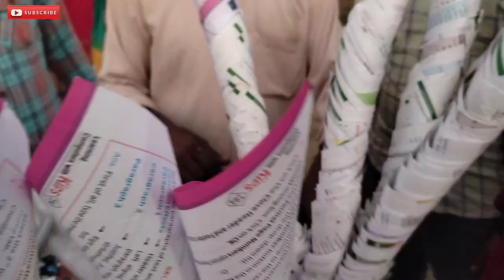Ravan Dahan biggest Ravan Patiala Punjab Veer Hakikat Rai ground मेला Dashara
Ram ram ram ram arram ram ram ram ram tam

video is for educational pught DiUnder Section 107 of the Copyright Act 1976, allowance is made for "fair use" for purposes such as criticism, comment, news reporting, teaching, scholarship, and research.

PrevNext

InstagramTikTokYoutubeFacebookTwitterElloRedditLinePinterestTumblr

Now you can view the hashtags youtube feed directly from the social media. Please suggestion more social for us, we will add to here.

3#youtubeguru
4#youtubecontent
5#newvideo
7#youtubevideo
8#youtub
9#youtuber
10#youtubevideos

Our Projects
Justin.my
Game Solver
Words Solver
Top Radio
Rumors City
Secret Specs

Scroll to Top:)